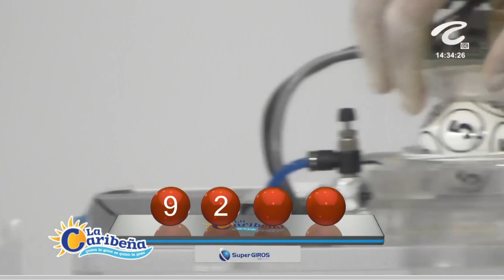CARIBEÑA DÍA Resultado del SÁBADO 18 DE JUNIO de 2022 ✅🥇🔥💰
Hola buenas tardes, te presentamos los resultados de las loterías y chances en Colombia, vamos con el Resultados del Chance Caribeña día del SÁBADO 18 DE JUNIO de 2022.